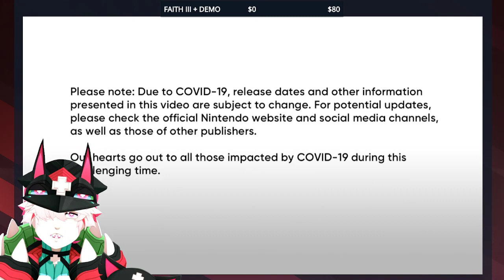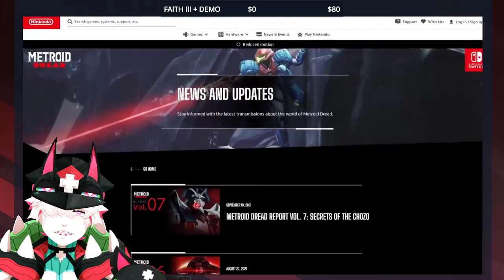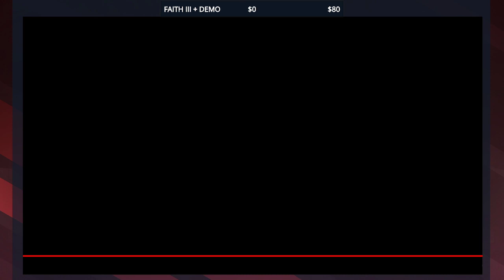Nintendo Direct reactions with the Old Cat! 9/23